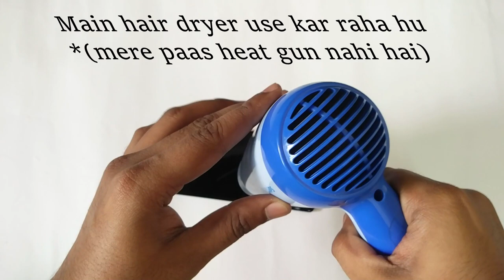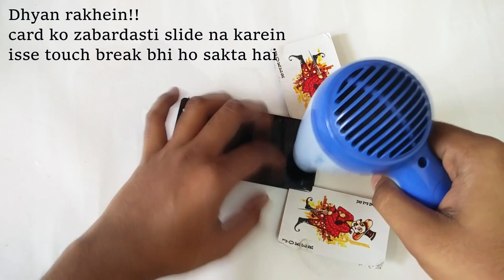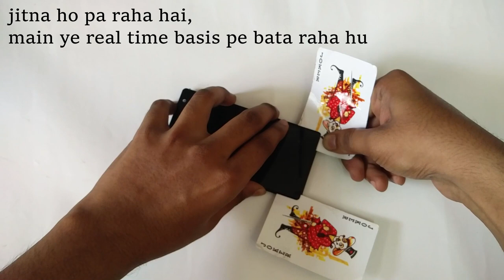How to remove LCD Screen from Hair Dryer on a working phone? || Nokia Lumia 730 || DIY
In this video, I perform screen removal from combo display with a hair dryer.

Heat gun
Tools I used
Pry tool for unlocking body

Camera I used - Oneplus 2